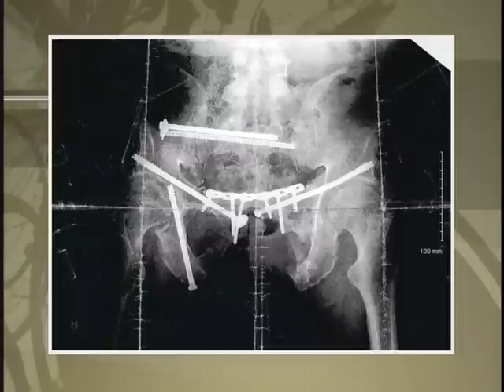Man Survives Motorcycle Accident - 2/3 - Joe & Elaine Cardinal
Moira Brown speaks with Joe & Elaine Cardinal about how Joe survived a deadly motorcycle accident and Gods grace in the healing process.
Joe & Elaine Cardinal
Motorcycle Accident Survivor